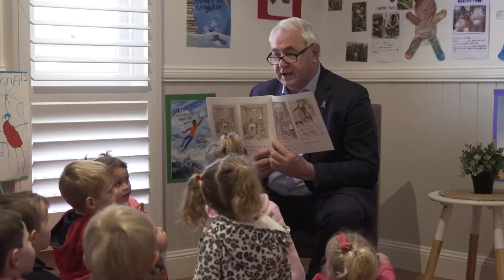OAKS Book reading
We're passionate about our future generations and it's so nice to stop and have some fun along the way. Thanks for having us OAKS Childcare Centre.